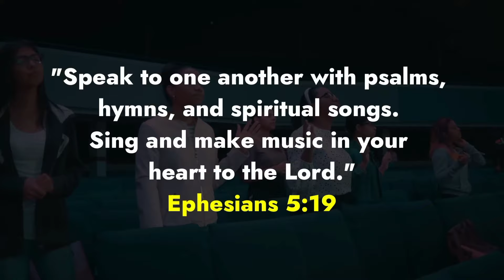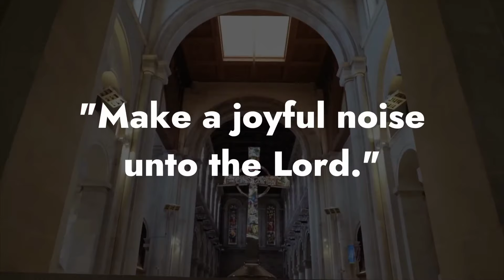7 MINUTES AGO: Atlanta Pastor SLAMS T.D Jakes After Seeing His Creepy Gay Parties With Diddy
7 MINUTES AGO: Atlanta Pastor SLAMS T.D Jakes After Seeing His Creepy Gay Parties With Diddy

The American church should really view this video. I encourage you to watch it until the finish and you will understand why. So much has happened in the American church in recent weeks, and I'm grateful that there are still good pastors out there who aren't scared to speak up for God and call out the faults in the American church, particularly the black church community.